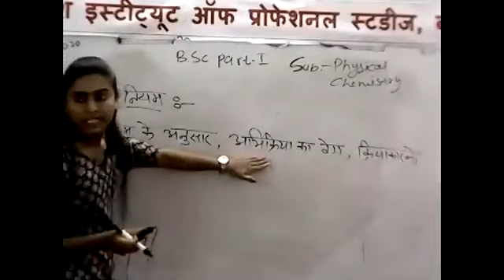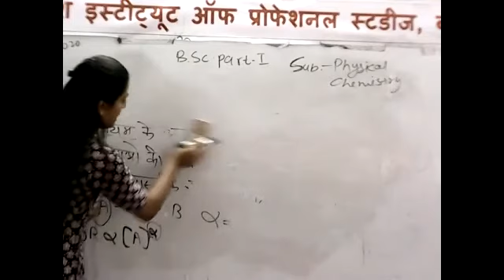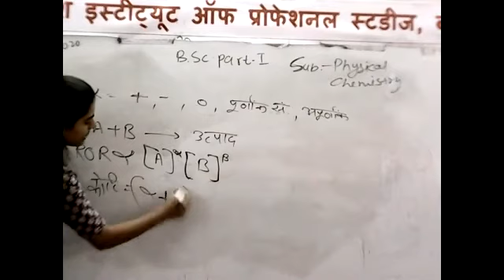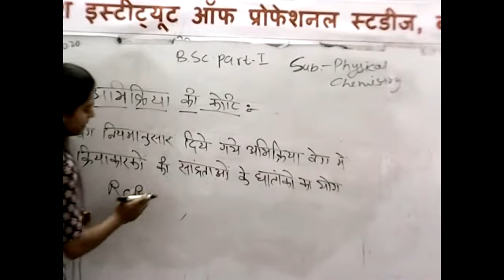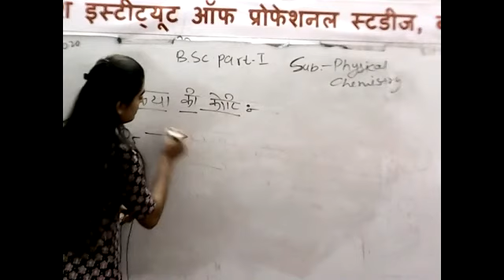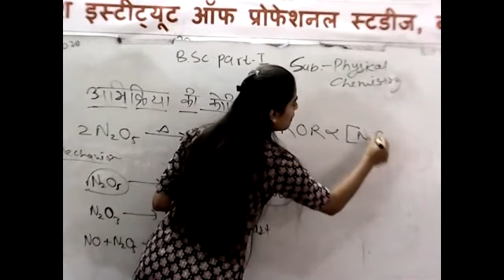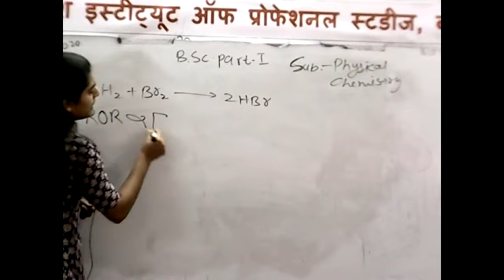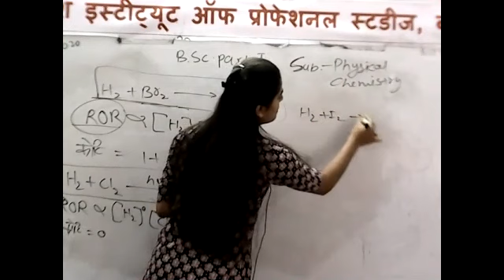B.Sc. PART-I CHEMISTRY [CHEMICAL KINETICS PART-3]